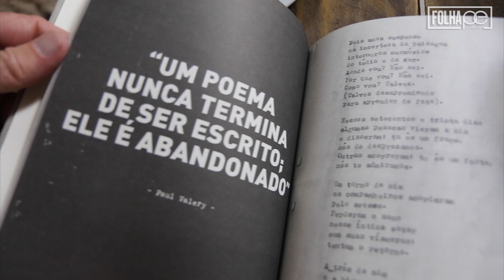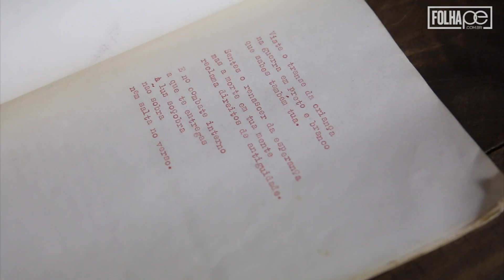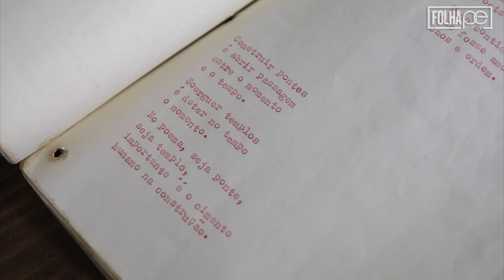[Blog da Folha] Entrevista: Chico de Assis (2/3)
No Cafezinho Entrevista é uma conversa com personagens políticos. O convidado da vez é o advogado e jornalista Francisco de Assis, que foi dirigente universitário do Partido Comunista do Brasil. Preso político durante a ditadura militar, ele relata o que viveu no período em seu novo livro "Cárcere da Memória".